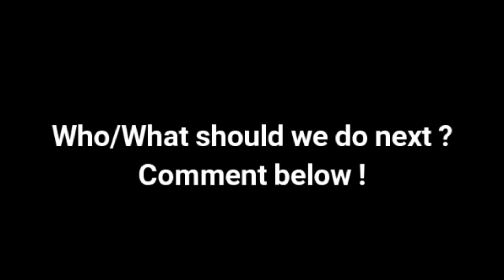This is America vs Living in America (Mashup by Loop'n'Mix)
All footages used in this video belong to Donald Glover

I just want to make this clear, my intentions weren't to be disrespectful to the message of the song.
It's just a meme made to laugh at, nothing else.